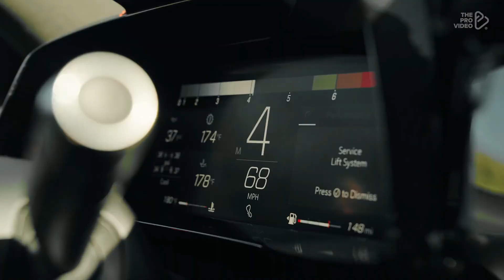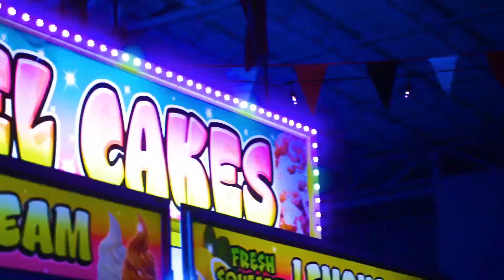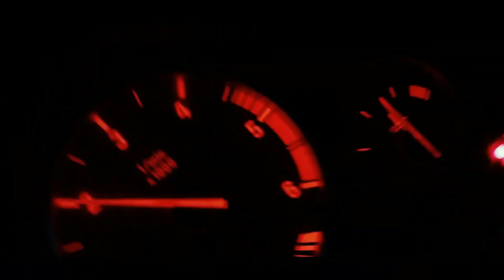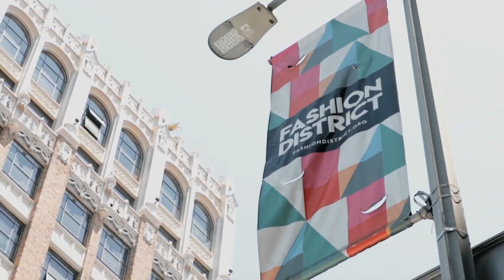New Italo Disco - Fancy ❣ Lady Of Ice 🔥 Shffle Dance Sexy Girl Music Jarek M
Thank you dancers, Follow on Instagram: »Sofia Al: @Sofia_Sofia9379» Elena Cruz: @ecruz_n »Dance Jordyn: @jordyn.cpt» Gabby David: @GabbyJDavid »Mary Grace O'Connor: @marygrace___» Vanesa Seco: @vansecoo » Mavis Everett: @maveywavey »Shamyl: @_shamy» Abby Castro: @abby_la_flakka »Carena Ayala: @carenashapes» Raquel Ruiz: @raquelruiiz_ Attitude Aida Prima Cali "PaTKa -Kayla @BAbicheva Alena: Jamie Babicheva Alena: Rise -Victoria Dimitrova : Irie Queen ,SIMONA MEREU '' @ Valeriya Steph , Gabrielichka G. @Shuffle Babes & Magalí Jou ,Tamma Lee @,Temi Shuffle, AYA LEVEL -Gigi Torres@kateSHOSHINA -Twerk with Tinze @Marudancer Fanssana, Claudia Das @